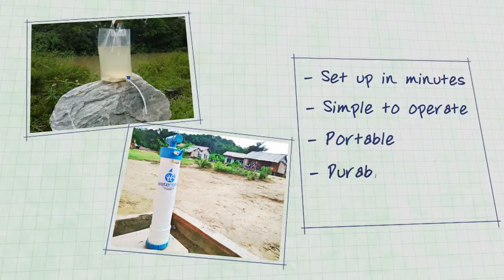NUS Engineering Amazing Ideas and Awesome Innovations Video Series A Thirst for Change!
Founded in 2014, WateROAM is a social enterprise that provides durable and affordable water filters designed for humanitarian use. It is the brainchild of NUS Engineering Alumni Lim Chong Tee (Environmental Engineering Class of 2016), Vincent Loka (Environmental Engineering Class of 2015) and NUS Business School alumnus David Pong (Business Administration Class of 2014).
Their mission is to ensure everyone has access to clean water.